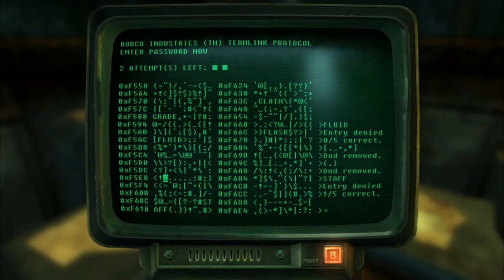Fallout New Vegas - Episode 31 - (KNX473)